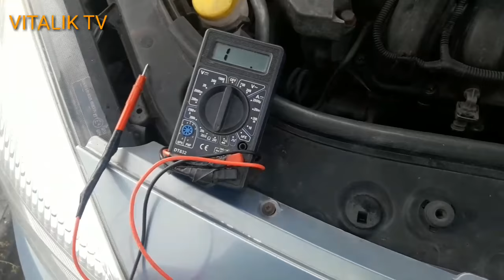Расположение датчиков двигателей Рено 1,4 1,6 2,0 (K4J, K4M, F4R)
В видео допущена ошибка- не датчик положения маховика, а датчик положения коленвала. Впрочем, это взаимосвязанные вещи.
Типичные места расположения датчиков под капотом рено сценик, меган, симбол, клио и другие с 16 клапанами. Датчик температуры, дроссельная заслонка, давления масла, уровня масла, датчик детонации, клапан абсорбера, датчик положения коленвала, давления воздуха. Обьём 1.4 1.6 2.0 k4m, k4j, f4r

ВЕСЬ КОНТЕНТ КАНАЛА: ⬇️
All channel content:

      An arrangement of sensors of the engine Renault 1.6 16 valves. Renault engine electronics device.